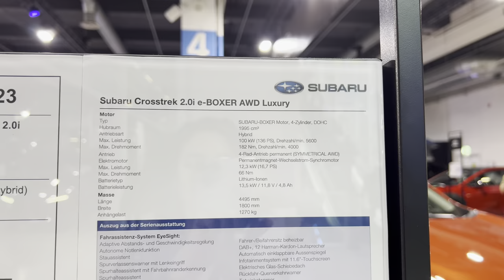2024 Subaru Crosstrek e-BOXER | 4K HDR Dolby Vision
2024 Subaru Crosstrek e-BOXER  | 4K HDR Dolby Vision